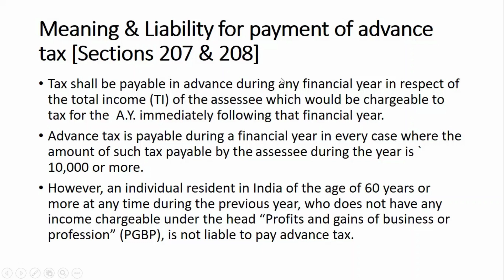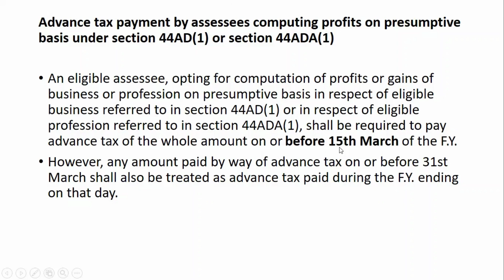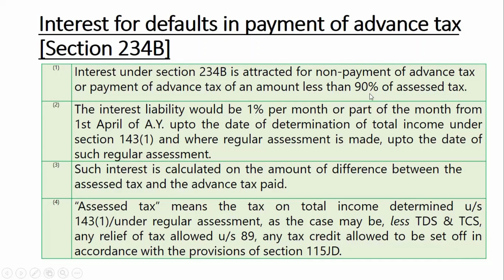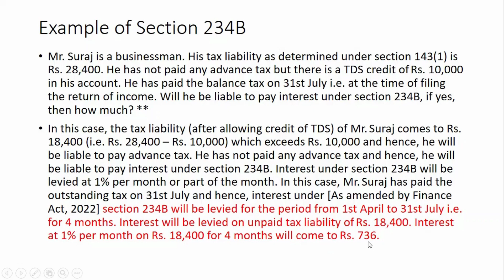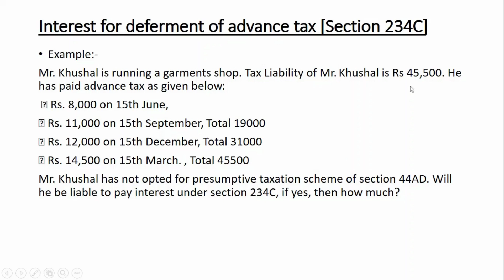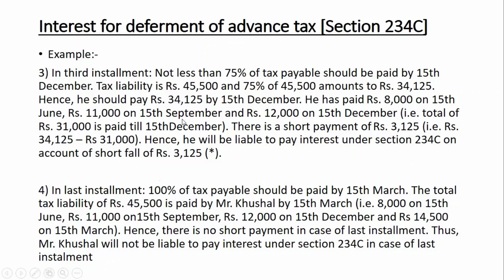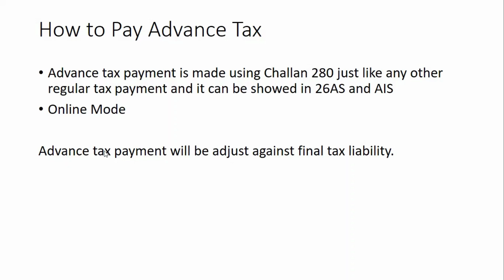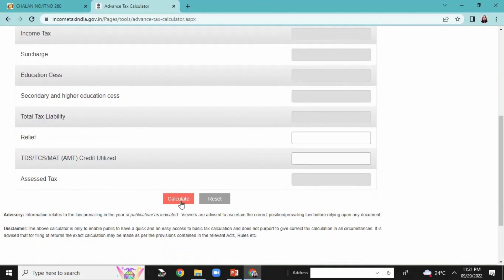What is Advance tax| How to calculate Advance tax| Advance Tax Interest Calculation u/s 234B & 234C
What is Advance tax| How to calculate Advance tax| Advance Tax Interest Calculation u/s 234B & 234C| @CAShwetaJain02

About video: Hello Friends, is video me Advance Tax ke bare me detail me bataya gaya he jese advance Tax kya hota he| Advance Tax kese calculate karte he| Advance tax kis par lagu hota he| Advance tax me u/s 234B and 234C me Interest kese calculate karte he, advance tax ka online payment kese karte he, Advance tax Calculator|

TCS on sales of goods u/s 206C (1H) and TDS on purchase of goods u/s 194Q

How to prepare TDS/TCS return without software online. How to create FVU File for TDS/TCS. 26Q, 24Q.